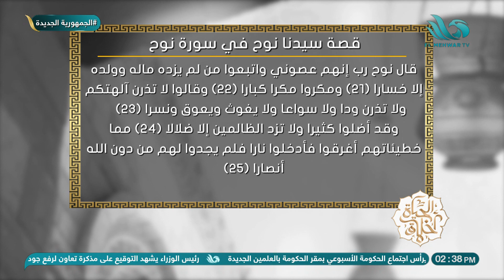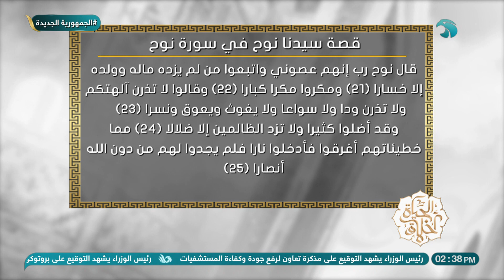قال نوح رب إنهم عصوني واتبعوا من لم يزده ماله وولده إلا خسارا تعرف على قصة سيدنا نوح في سورة نوح